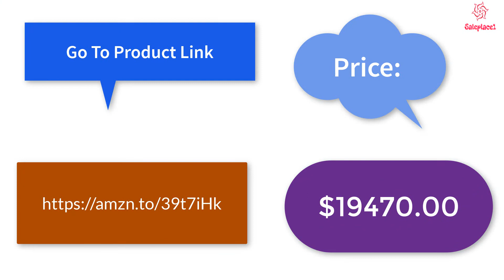Diamond Engagement Ring 14K White Gold Review 2021 | Saleplace1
✅ diamond engagement ring 14k white gold